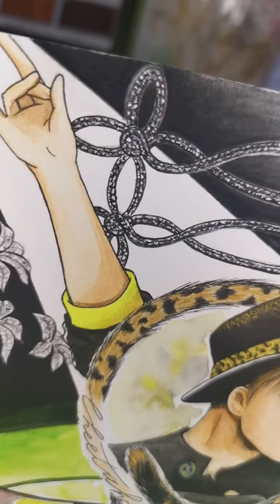Lyman's Champion night - Cheetah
Fan-made drawing and video